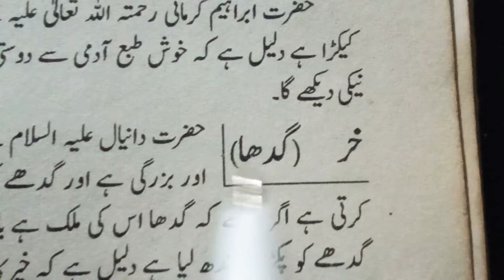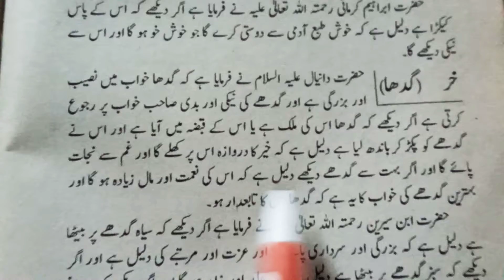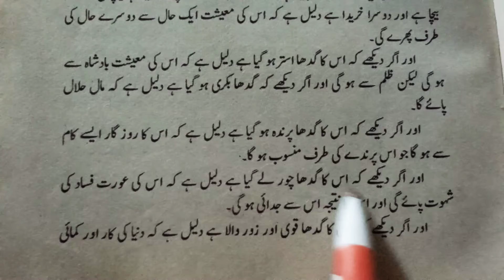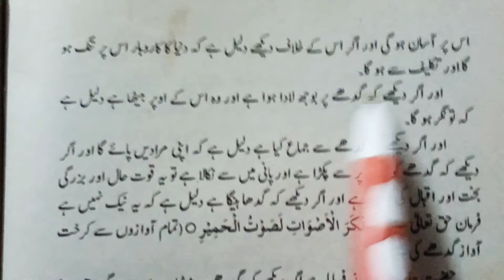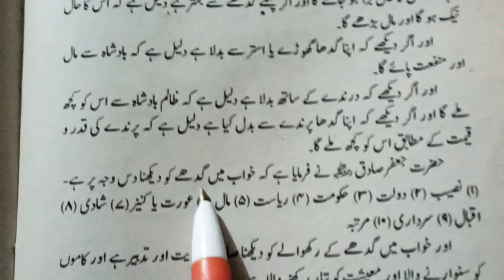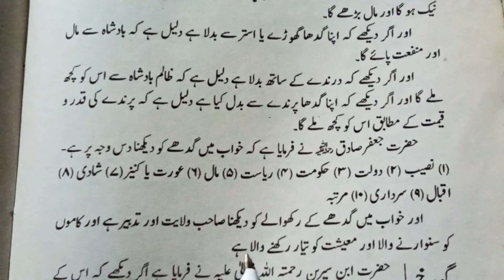Khwab Mein Gadha Dekhna Khwab Mein Donkey Dekhna Ki Tabeer Dream Meaning Donkey